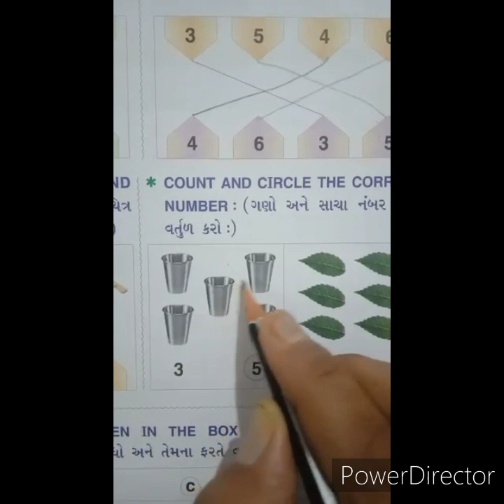Std - sr.kg/sub - અંગ્રેજી, પ્રવૃત્તિઓ